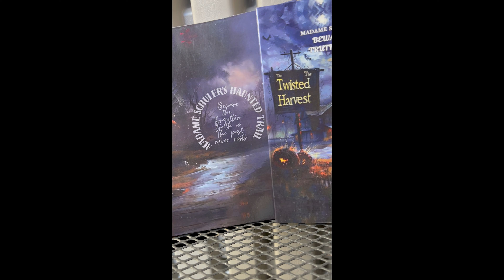(08/28/2024) Madame Schuler's Haunted Trail: beware the Forgotten Truth or Past Never Rests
this short story, and I couldn't be more excited to have written it!